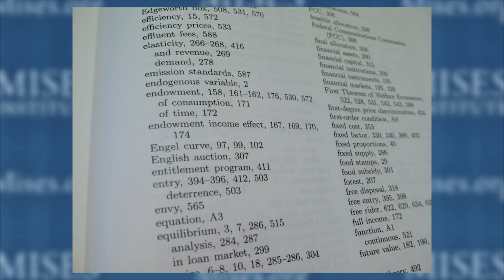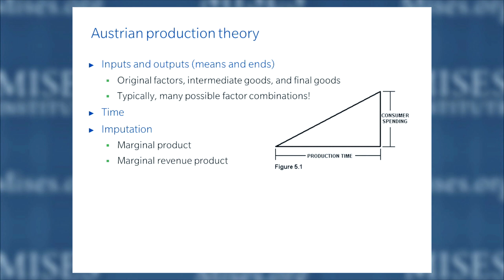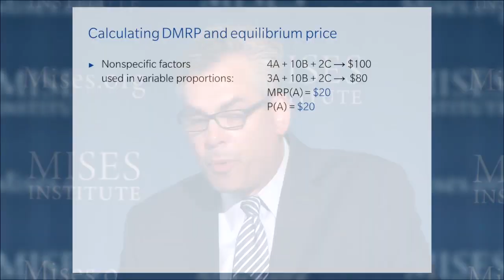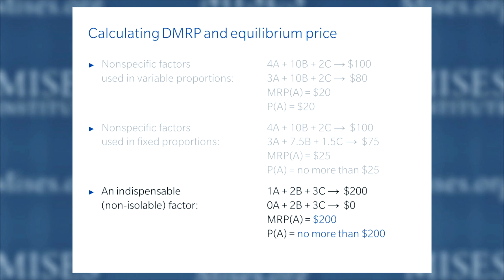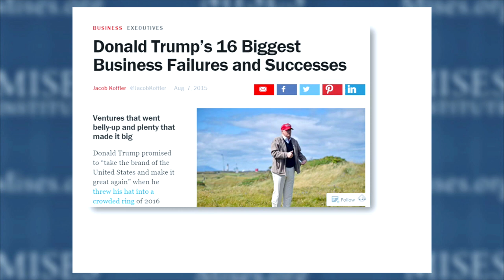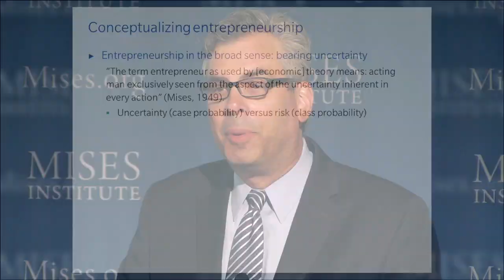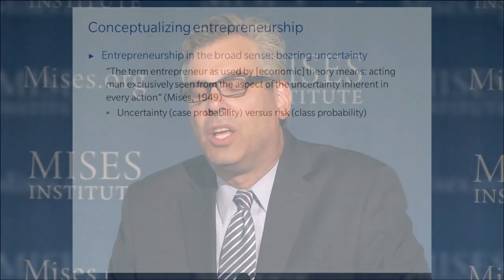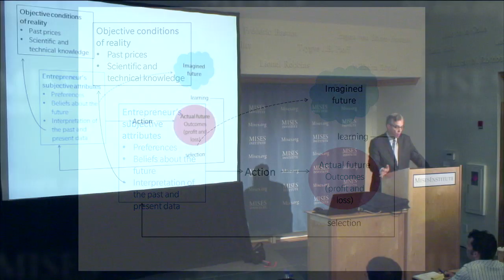Entrepreneurship | Peter G. Klein